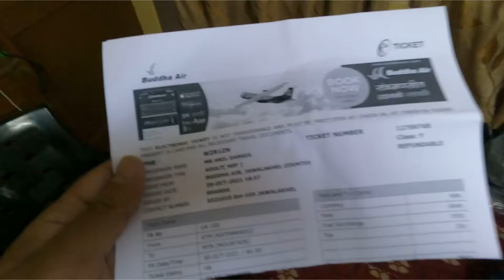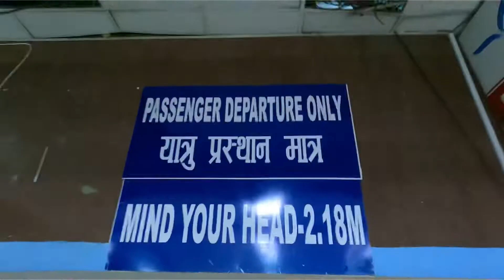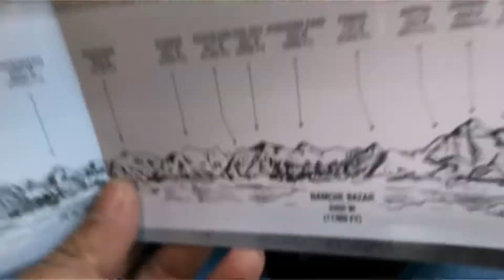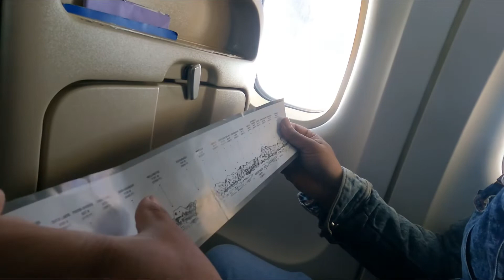Everest, buddha air mountain flight